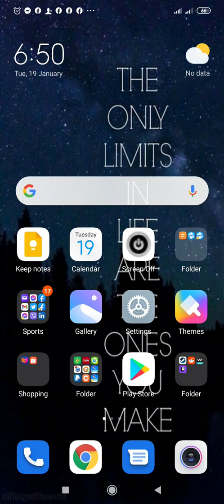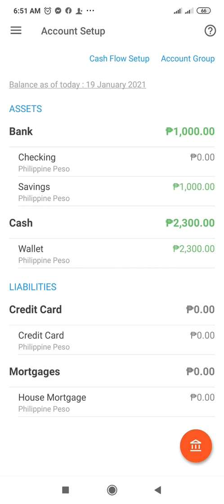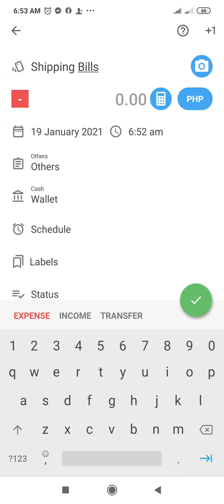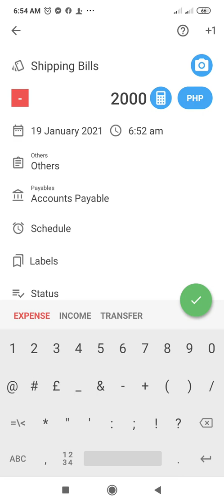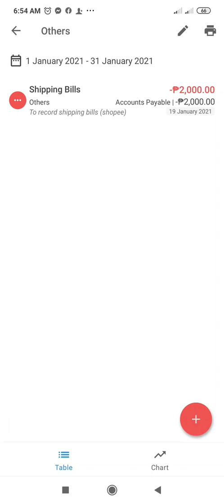Bluecoins 101: Adding a liability Account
In this video, I will be discussing kung unsaon pag-add ug liability account and mag add ug liability transaction using the bluecoins personal finance app.